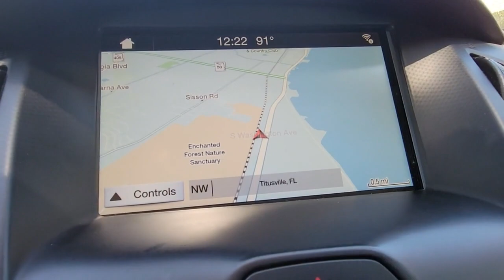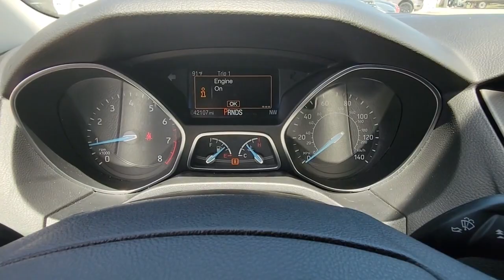2018 Ford Focus Cocoa Beach, Palm Bay, Kissimmee, Deltona, Titusville, FL 23077A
Black Used 2018 Ford Focus SEL available in Titusville, Florida at Parks CDR Space Coast. Servicing the Cocoa Beach, Palm Bay, Kissimmee, Deltona, FL area.

5600 U.S. 1

Recent Arrival! 2018 Ford Focus SEL AC IS INOP- PRICE REFLECTS ISSUE, 17 Machined-Aluminum Wheels, Alloy wheels, Equipment Group 250A.Come visit the ALL NEW PARKS CDJR SPACECOAST. Delivering the Experience you Deserve! Come on over and let us take care of your vehicle needs.Located at Parks CDJR Space Coast in Titusville. All vehicles have cosmetic blemishes, our Vendors do their best to recondition all vehicles for resell. Pricing reflects all issues. Sold as is with all faults. We price vehicles very aggressively online, We also protect all of our vehicles with Parks Plus. See dealer for details.Odometer is 14689 miles below market average! 24/34 City/Highway MPGAwards:* 2018 KBB.com 10 Most Awarded Brands * 2018 KBB.com Brand Image Awards
ENGINE: 2.0L I-4 GDI TI-VCT  (STD),Front Wheel Drive,Power Steering,ABS,4-Wheel Disc Brakes,Brake Assist,Brake Actuated Limited Slip Differential,Aluminum Wheels,Tires - Front Performance,Tires - Rear Performance,Temporary Spare Tire,Sun/Moonroof,Generic Sun/Moonroof,Power Mirror(s),Integrated Turn Signal Mirrors,Rear Defrost,Intermittent Wipers,Variable Speed Intermittent Wipers,Daytime Running Lights,Automatic Headlights,Fog Lamps,AM/FM Stereo,CD Player,Premium Sound System,Satellite Radio,MP3 Player,Steering Wheel Audio Controls,HD Radio,Requires Subscription,Pass-Through Rear Seat,Rear Bench Seat,Adjustable Steering Wheel,Trip Computer,Power Windows,Keyless Entry,Power Door Locks,Cruise Control,Climate Control,Multi-Zone A/C,A/C,Cloth Seats,Bucket Seats,Driver Vanity Mirror,Passenger Vanity Mirror,Driver Illuminated Vanity Mirror,Passenger Illuminated Visor Mirror,Floor Mats,MP3 Player,Bluetooth Connection,Telematics,Auxiliary Audio Input,Smart Device Integration,Requires Subscription,Power Windows,Power Door Locks,Trip Computer,Immobilizer,Security System,Traction Control,Stability Control,Traction Control,Front Side Air Bag,Rear Parking Aid,Tire Pressure Monitor,Driver Air Bag,Passenger Air Bag,Front Head Air Bag,Rear Head Air Bag,Passenger Air Bag Sensor,Knee Air Bag,Driver Restriction Features,Child Safety Locks,Back-Up Camera